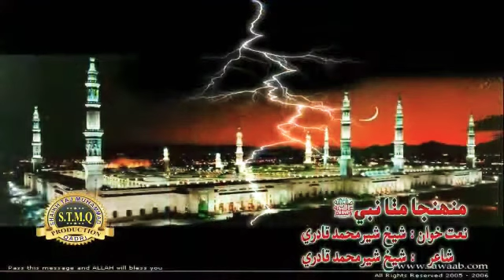muhenja Mitha Nabi Rab Shan by sheikh sher Mohammad Qadri Sindhi Molood Shareef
Leemo faqeer
Janan faqeer
Sadaqat mahar
Roshan mahar
Meeral gilal
Ajab Jalal
Mumtaz Lashari
Jalal chandio
Sindhi naat
Sindhi Molood shareef
Islamic naat
Mahboob sheikh
Abdul haq tahiri
BHEJ PAGARA
SINDHI NEW NAAT 2019
SINDHI NEW NAAT 2020
SINDHI NEW NAAT 2021
SINDHI MOLOOD SHAREEF
MOLOOD SHAREEF
SINDHI MOLOOD
Karamat e Hazrat Roze Dhani (R.A)
Madrasa Jamia Rashdiya Dargah Sharif Pir Jo Goth 2019
Shan e Hazrat Pir Sain Pagara 2019
Sindhi New Molood Sharif 2019 Sindhi Naat New 2019
Hazrat Peer Sain Syed Sibghatullah Shah Raja Sain Rashdi 2019
Sain Syed Rashid Shah Rashdi 2019
Sain Syed Sadar U Din Shah Rashidi Urf Younis Sain 2019
Peer Sain Pagara Dargah Sharif Pir Jo Goth 2019
Peer Pagara Press Conference 2019
Kingri House Karachi 2019
Peer Pagara History & Hur Jamait 2019

Pakistan Muslim Leuage Functional 2019
Sindhi Jamaiti Raag Kafi Molood Sharif 2019
Mufti Hafiz Inayat Sikandari 2019
Sindhi Molood Shareef 2019
Faqeer Abdul Majeed Abasi 2019
Manqabat e Ghous e Azam 2019
Ghous e Azam Sindhi Naat 2019
Faqeer Imdad Ali Jatoi Sindhi Sughar Naqul Pak
Peer Sain Pagara GDA Jalsa Moro 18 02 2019
Grand Democratic Alliance (GDA) Press Conference
GDA Power Show 2019
Sindhi Molood Shsreef HD 2019
Sindhi Molood Sareef Peer Sain Pagara 2019
Pmlf Jalsa 2019
Pmlf New Song 2019
Shaman Ali Mirali New Album 2019
Faqeer Mahboob Ali Shaikh 2019
Ahmed Mughul Naat 2019
Shaman Ali Mirali Sindhi New Naat 2019
Ahmed Noor Qadri 2019
Ahtsham Afzal Qadri 2019
Anees Qadri
Awais Raza Qadri 2019
Bakhshal Chandio
Bilal Qadri
Farhaan Ali Qadri New Naat 2019
Haji Ghulam Nabi Mahisar
Bachal Samijo
Haji Gul Mohammad Mahar 2019
Makhno Faqeer
Nisar Ahmed Kubar
Peer Dastgir Ghous Paak 2019
Hazrat Muhammad Mustafa S A W W
Rabi Ul Awal Naat 2019
Jahan e Eid Miladun Nabi 2019
Salman KhasKheli Sindhi Naat New Album 2019
Wajid Ali Qadri Mumtaz Lashari Naat
Faqeer Urs Mahar Best Sindhi Naat New 2019
Peerane Peer Dastgeer Gaus Pak Jilani
Bhej Pagara Production
HD DAT FILE MPG MP4 MP3 3GP
Hur Mujahid Hur Force Hur Faqeer
Ahmed Sain khan Ghar Shareef
Ali Akber Qasmi
Ashique Ali Shah Jilani Qadri
Jafar Qureshi
Mashorin Waro Sain
Peer Sayed Ghulam Hussain Shah Qambar 2019
Mufti Abdul Rahim Sikandari 2019
Yaarhi Sharif 2019
Millad Sharif 2019
Sindhi Balochi Urdu Naat New 2019
Awaz Tv 2019
Sindh Tv News 2019
Mehran Tv 2019
Dharti Tv 2019
Peer Pagara News‎ 2019
Pakistan Army Ktn News New Old All Tv Channel
Pmlf Song 2018 Pakistan Muslim Functional League
King off Sindh Peer Pagara 2019
King Maker Peer Pagara
Sindhi Naat All

Election Songs 2019
Peer pagara media
Peer Sain Pagara (Rohani Safar) 2019
Peer pagara's son
Peer pagara interviewinterview
Peer pagara new song
Peer pagara death
Peer pagara house
Peer pagara new songs 2019
Peer pagara history 2019
Haji ghulam nabi mahesar
Janan faqeer Leemo faqeer Molood shareef
Mustafa jo shan shan
Islamic naat
Sindh tv naats
Mahran tv naats
Kashish tv naats
Dharti tv naats
Mazhar ali khaskheli naat
Best sindhi naats
Mola hussain manqbat
Mola ali manqbat
Murshid ki manqbat
Sana khuwan e mustafa
Naat e nabi sarkar
Yaarvi new naat
New millad naat
New naat Sindhi language
Sindhi all naat 2019